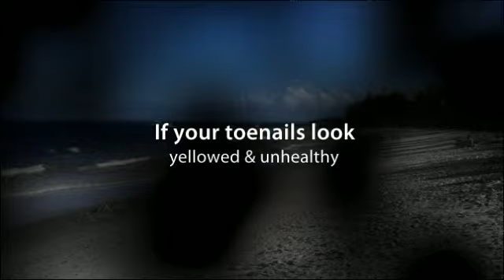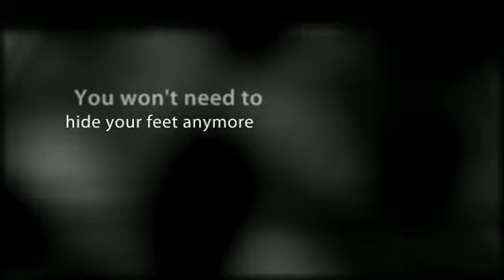Jacksonville Beach, FL Get Relief From Toe Fungus - Dr. Jill Lezaic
Laser Skin Solutions Jacksonville
1300 Marsh Landing Pkwy